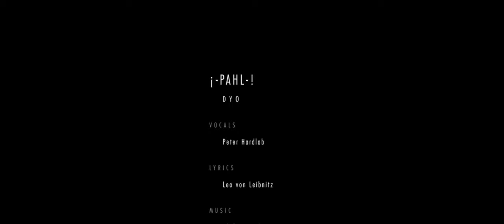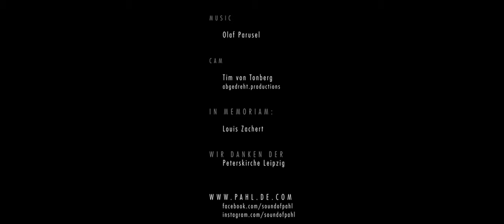PAHL! - Dyo (Official Video)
Einen Menschen verlieren. Einen, den man aufrichtig und vollkommen liebt.

Passiert. In diesen Tagen. Immer. Und immer wieder.

Zuschauen müssen. Machtlos. Sein. Schmerz. Aushalten. Wie viel noch?

Abschied nehmen. Mit tränenerstickter Stimme. Dem, den man liebt, der nicht mehr ist, zuraunen:

Noch weinen wir vor Schmerz. Aber bald werden wir gemeinsam wieder lachen können. Nimm. Meine. Hand.

DYO. Der neue Song von PAHL!
Gewidmet unserem Freund Louis Zachert.

Jetzt überall erhältlich.

Lyrics:

dyo

follow me taking my hands
down the steps
down to despair
not to fear on centaur's backs
let me be there
(Vergil's shelter)
when you grope in the dark

smile on me
though you cry in pain
through all we go again
as we beat on
against torrential rain
never questioned what we gain

currents together will be overcome...

in the stormy pace of time
as figureheads we stand
to lead and to follow
thou shalt not be gone
thou shalt not be lost
thou shalt not be forgotten
my friend

Wir danken der Peterskirche Leipzig für die Möglichkeit der Dreharbeiten in Ihren heiligen Hallen.